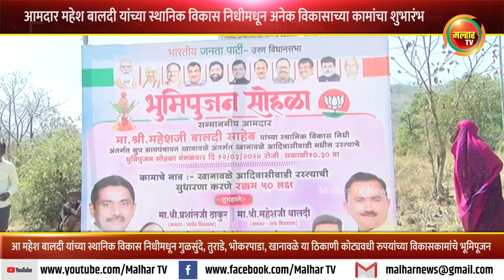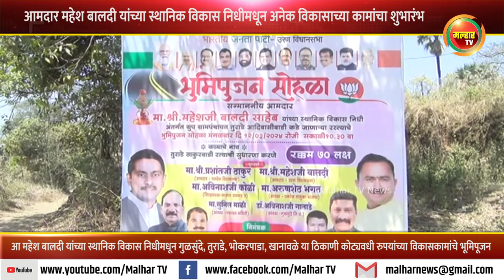आमदार महेश बालदी यांच्या स्थानिक विकास निधीमधून अनेक विकासाच्या कामांचा शुभारंभ !!